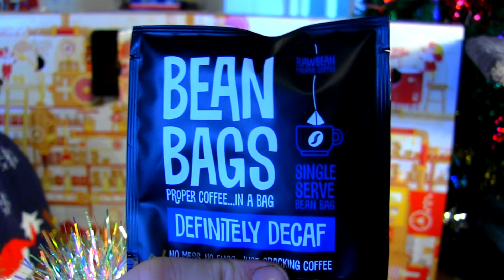Day 22 - Degusta Advent Calendar 2022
Every day until christmas will open this advent calendar. What delights will be being each day? Watch and find out!